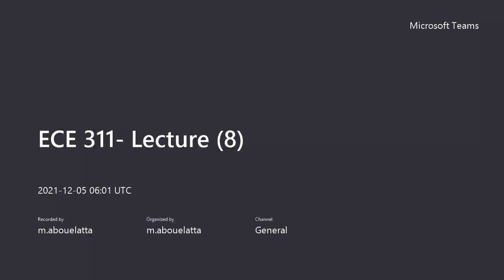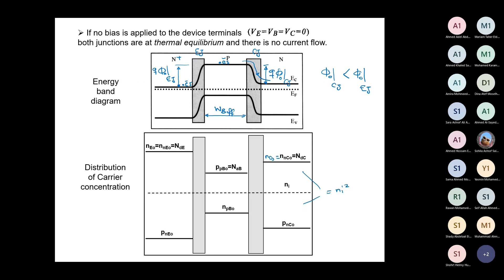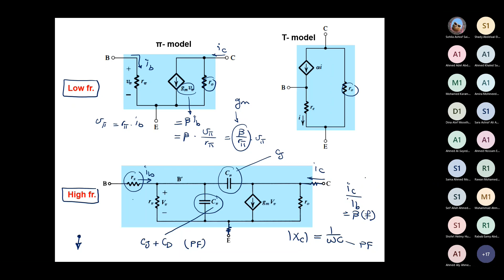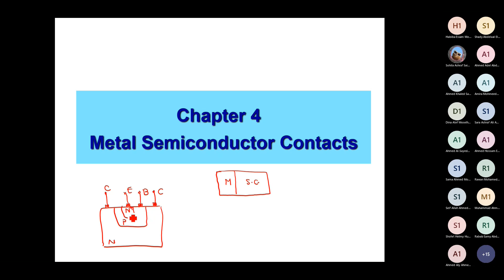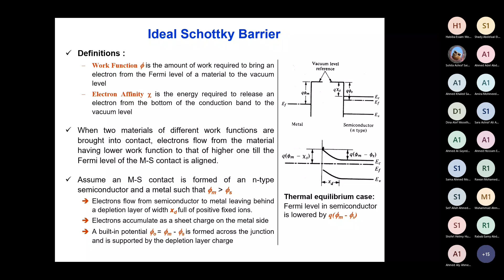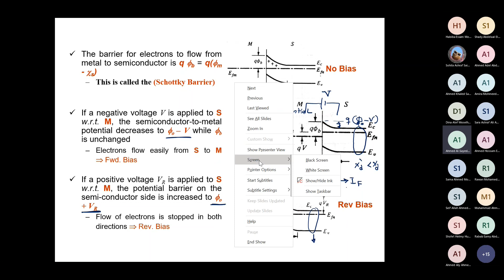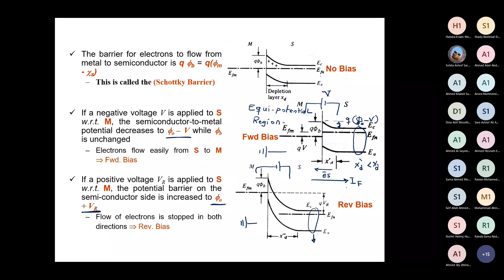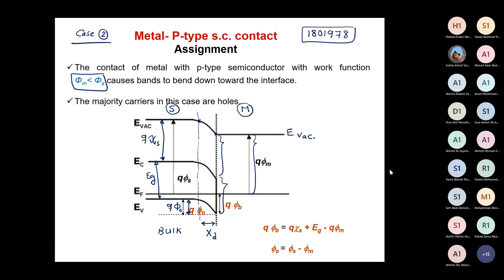Lecture 8 | Dr. Mohamed Abouelatta